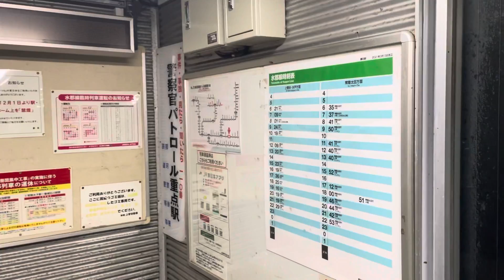夜の額田駅/水郡線（常陸太田支線）